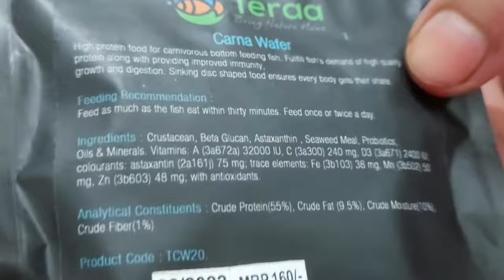pleco fish food | plecostomus and other algae eaters prefer | Sinking Fish Food | Herbivorous fish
Teraa Carna Wafers 20g
Hikari Tropical Algae Wafer 2.89Oz
Algae Wafers Were Specifically Developed For The Hard To Feed Plecostomus And Other Algae Eating Bottom Feeders.
Hikari was the originator of this diet, now copied by many.

Starfire Red Danio
zebra fish
clown plecos

 Bottom Feeders
 Algae Eating Bottom Feeders
Cast Net Fishing
Turtle food